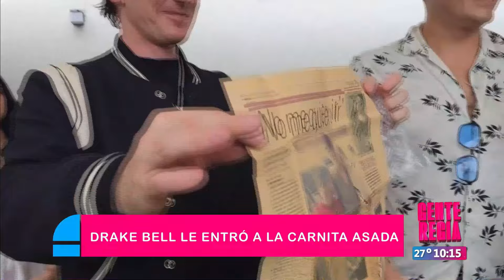Drake Bell con nuevos proyectos en Monterrey | Gente Regia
Le entró a la carnita asada el actor y cantante Drake Bell y en entrevista expresó su gusto por la música mexicana.